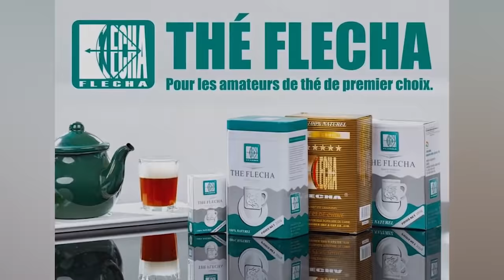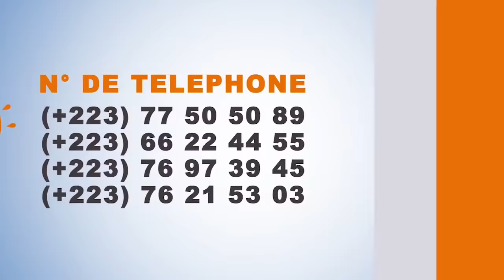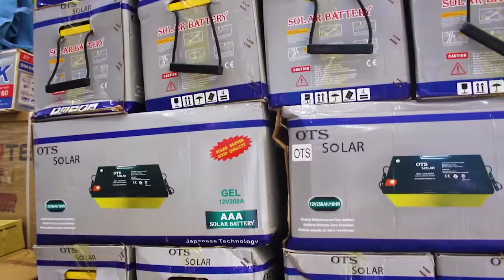Att Junior, Adam et Dassa Diskete - RHHM Buzz - jeudi 23 juin 2022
Invité(s) : Att Junior, Adam et Dassa Diskete
Émission : RHHM Buzz
Production : RHHM
Présentateur(trice) : Aoua Sissoko
Animateurs(trices) : Cheknito